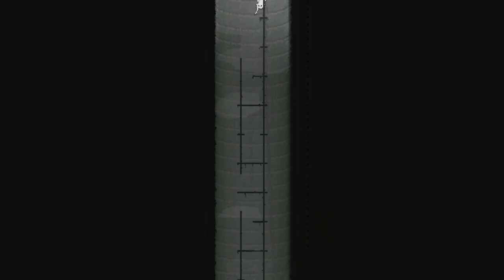Rain World - Jellyfish Unlock - Using Squidcada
If you are trying to get the Jellyfish unlock for arena and suck ass at slide jumping like I do, here's a longer way you can do it.
You will need:
. A squidcada
. Too much time on your hands
Steps:
1. Make your way to Swamplands (West of Shorelines)
2. Make sure you have enough food to get through the gate to SW.
3. Once through SW gate, eat enough so you can hibernate in front of SW if the gate is a bit buggy to get through, back to SL.
4. Aquire your Squidcada (blackmail it if you have to)
5. Take it through gate back to SL until you get to the fist two gnarly bits. Squidcada is buoyant when in flight, so just position it above or near the watery pit and wack it with a rock so it becomes limp then quickly dive down, grab it and drag it with you as you swim across (you will deffo have to use power swim for the second one)
6. swim across the shore until you get to your first pipeline, go down there (that's where I quickly ate some food to hibernate), keep going right and hibernate (or not if you feel like you have time)
7. You have to time your jump so that there's enough momentum to carry you both under the wall.
8. Pretty straight forward from here.
9. Or we should just all get gud at learning to slide jump I guess ¬_¬